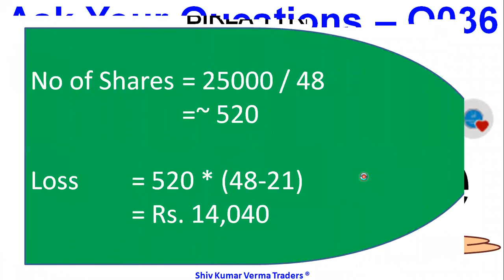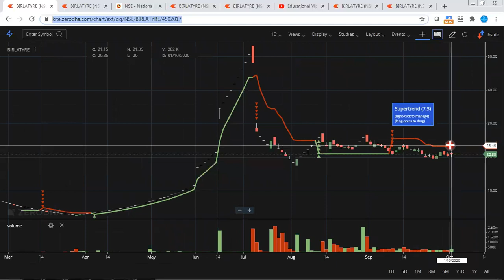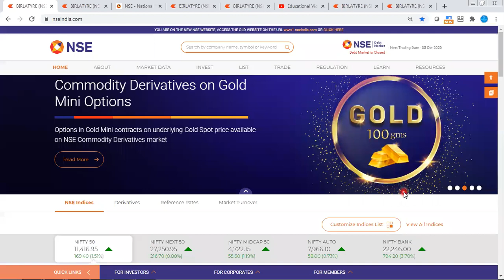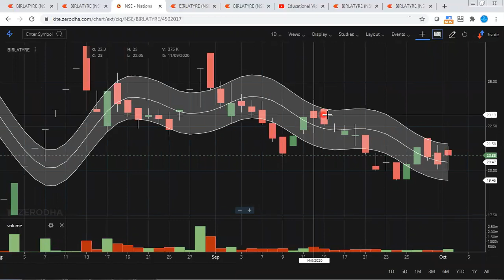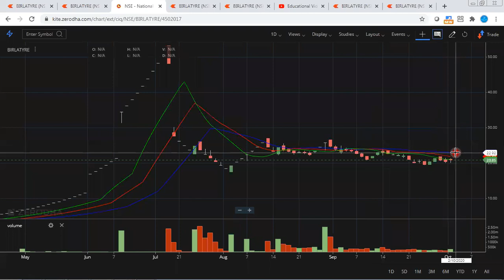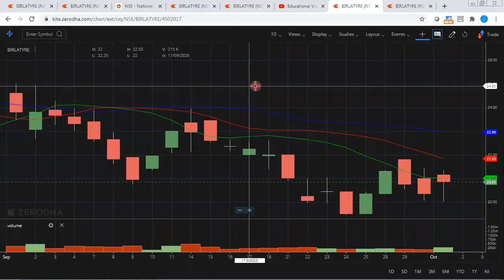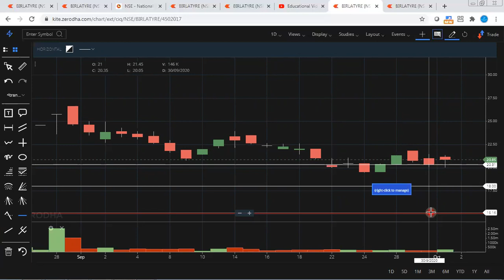Birla tyre share price. Latest News BIRLA. Fundamental and Technical analysis of tyre industry.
0:02 Hello and Welcome to all.
In this video we will learn about Birla tyre share price. Latest News BIRLA. Fundamental and Technical analysis of tyre industry.

Why Birla Tyre Share Price Going Up?
Why Birla Tyre Share Price COMING DOWN?
Penny Shares To Buy 2020 | Penny Shares Trading BIRLA TYRES Share Price News
01:06 a) Long Term Investors, they will learn about - Investments ideas India, Why its share price is going up down?  Breaking News India Stock Market, investment plans, investment multiplier, investment options in India.
02:03 b) Beginners in stock market, they will learn about - Basics of share market for beginners, basics of trading stocks, basics of investing in stocks, basics of trading stocks in india, basics of stocks, basics of finance, day trading for beginners, day trading strategies, Day Trading, Stock Market in Hindi, tips for stock market beginners.

03:34 Q2 What will you Learn after watching this video?
You will learn about - Investor Psychology, Intelligent Investment, risk factors, risk evaluation,
bottom fishing, averaging of stocks, profit booking strategies.

1) What are the top Stocks in News today?
2) What Stocks are expected to rise today?
3) What stock should I Invest in today?
4) Which share will go up tomorrow?
5) What is the stock market doing today?
6) Why share price is going down?
7) Which Stocks to buy for long term?

Yours
ShivKumar VermaTraders